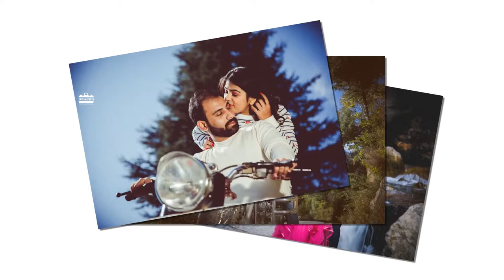Sahil & Payal | Pre Wedding Photoshoot | Slideshow | October 2018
Scenes set up in the mountains of Manali with a pinch of adventures